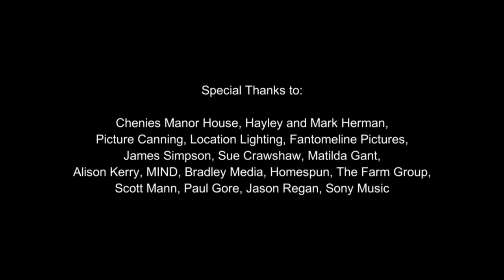Black Eyed Susan, Full Film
Written and directed by Nick Rowntree, with Denise Welch serving as a co-producer, ‘Black Eyed Susan’ is a 15-minute psychological drama that tells the story of a woman trapped in her home by a teenage boy, who is intent on driving her to suicide. Played by her youngest son, Louis Healy (“There was no-one better. He is a cracking actor”), the hooded teen acts as a human embodiment of her depression, as we see Denise’s character battle with his presence in her life. [Courtesy Huffington Post]

The Woman is in a good place when she first sees The Boy. She’s laughing with friends in a garden of yellow blooming Black Eyed Susans and, suddenly, he’s there; across the garden; The Boy; dressed in black, pissing on the yellow flowers.  She flees to hide in her home but he follows her there and imprisons her; and then her real torment begins.  The Boy subjects The Woman to a relentless ordeal of psychological abuse intent on driving her to commit suicide, until right at the end, when all seems lost; The Woman finally learns the truth about her relationship with The Boy.